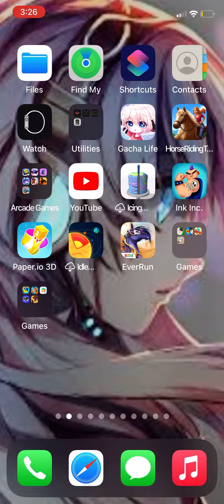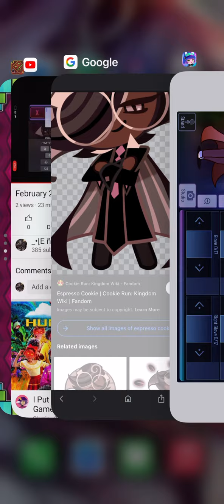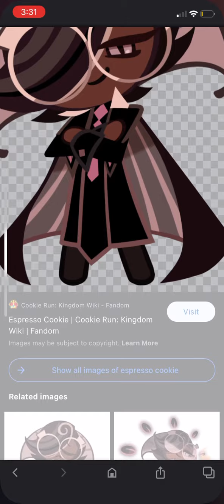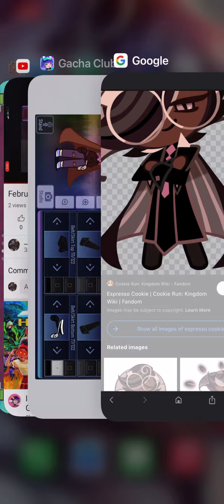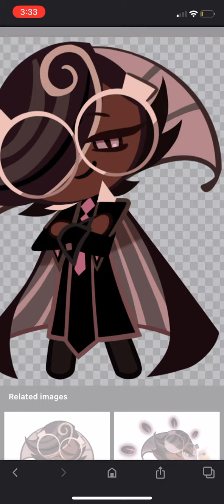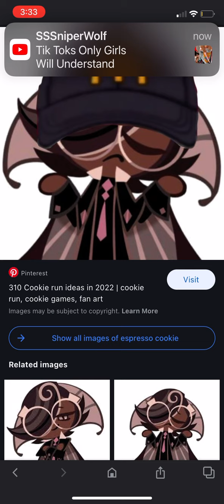February 26, 2022